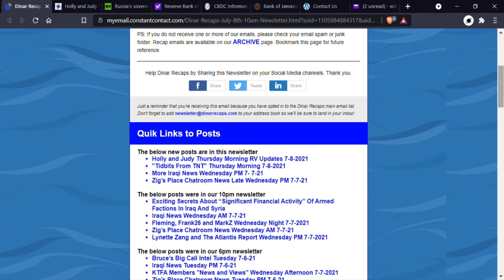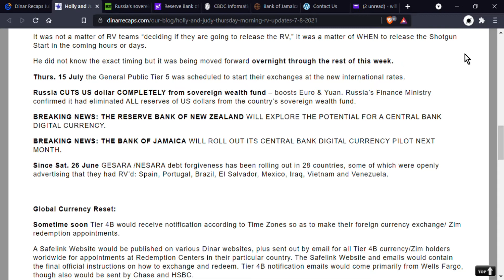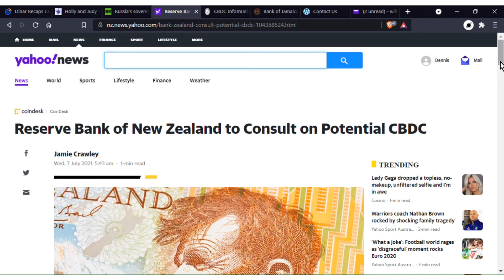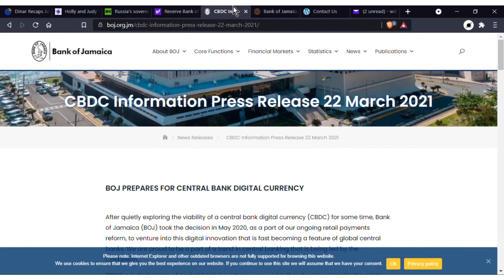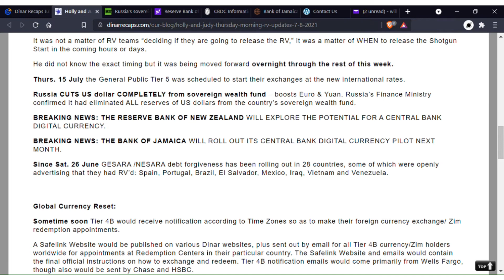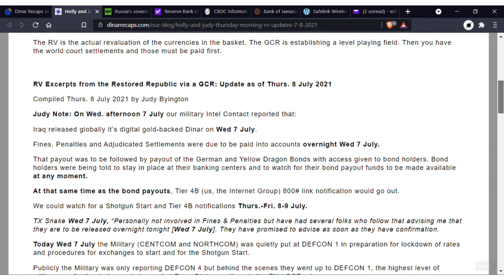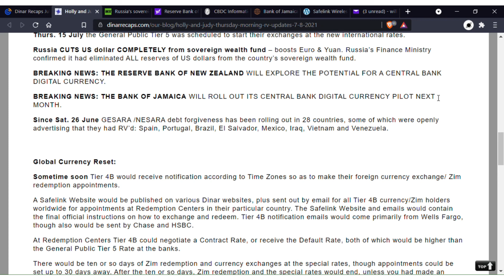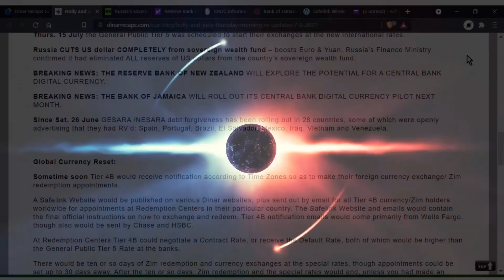Dinarians Should Know - Iraqi Dinar Developments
Trust But Verify. This video confirms some of the information recently circulated in Dinarland. I want to encourage all to do similarly when gleaning what we call "intel" in the Dinar community.

RT.COM
Russia’s sovereign wealth fund cuts US dollar reserves to ZERO
7 Jul, 2021 10:06

YahooNews.com
Potential CBDC
Jamie Crawley, Wed, 7 July 2021, 5:43 am

CBDC Insider.com
Bank of Jamaica Plans CBDC Pilot For August, July 7 2021

Bank of Jamaica
CBDC Information Press Release 22 March 2021
BOJ PREPARES FOR CENTRAL BANK DIGITAL CURRENCY